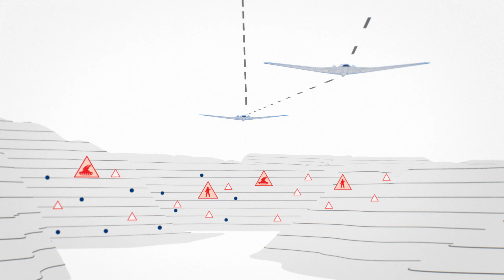2d / 3d Animation Explainer about future 5g